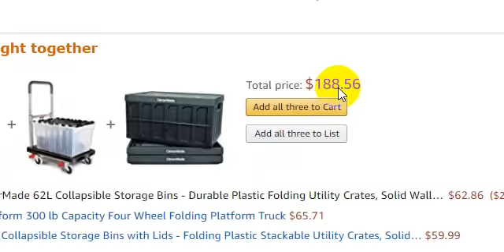CleverMade 62L Collapsible Storage Bins Durable Plastic Folding Utility Crates, Solid Wall Stackab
Sex dool

Laptop
My Laptop
Microphone
My Mic

clickbank
Cooking, Food & Wine :

Learn the right way to lay out cabinets when designing your new dream kitchen: